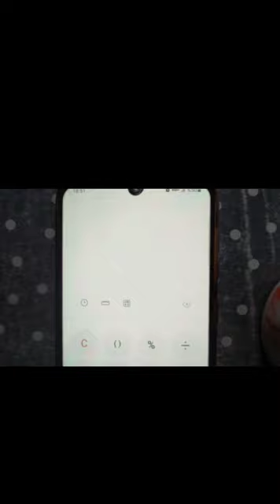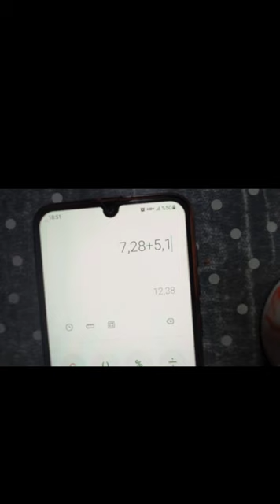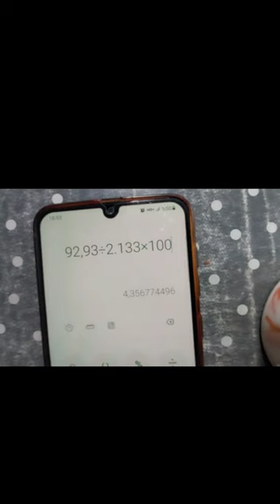DOMİNAR TÜRKİYE TURUNDA NE KADAR YAKTI ? | YAKIT TÜKETİMİ NASIL HESAPLANIR ?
Herkese merhaba arkadaşlar kanalıma hoşgeldiniz. Bu haftaki bölümüzde Dominarın Türkiye turunda ne kadar yaktığını hesapladık. Ayrıca ortalama yakıt tüketimi hesaplamayı gösterdim.İzlediğiniz için şimdiden teşekkür ederim.